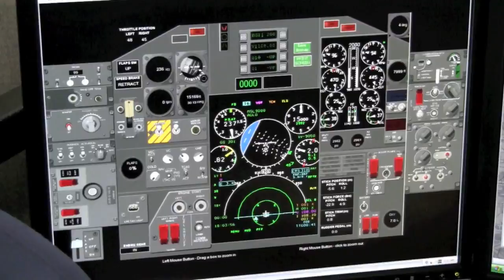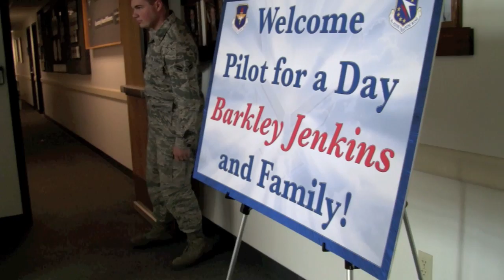Batson Children's Hospital Patient is 'Pilot for a Day' at Columbus Air Force Base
Produced by Jim Albritton | Six-year-old Barkley Jenkins, paralyzed in a January 2012 car accident, had the time of his life as "Pilot for a Day" at Columbus Air Force Base in Mississippi. The Charleston, Mississippi native, a patient at Batson Children's Hospital in Jackson, toured the base and was honored at each stop by pilots and crew.